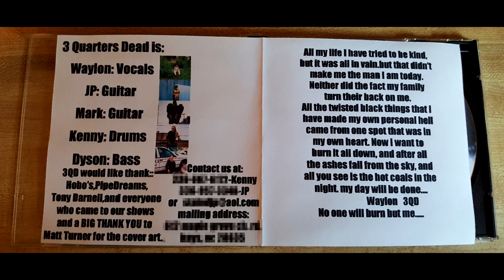Waylon Reavis of Mushroomhead lost release from first band 3 Quarters Dead - "Jump Your Bone's"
Tracks:
1 - Deceiver 0:00
2 - Useless 4:41
3 - Pain Driven 8:21
4 - Phat Little Melody 11:22
5 - Pull Back The Skin 14:52
6 - A.Q.D.T.A.S.D. 18:36
7 - Konnan 22:24
8 - unnamed extra track 29:08

As far as I can tell, this is the one of the earliest if not the first release ever put out by any band that includes Waylon Reavis of Mushroomhead, Tenafly Viper, and others.

There's no date in any of the text on the CD, but there is an embedded date on one of the photos that says 4-21-01, and that matches up pretty well to the time period that I remember getting this.  The official 3 Quarters Dead information has their "first" release coming out in 2003, two years later than the photo date on this CD insert, and I haven't found this anywhere else on the internet.  I suspect that not many of these were made.  I did notice that this disc includes early versions of 3QD's "Useless" and "Konnan" (later spelled Kohnahn) which were included on their first "official" release, "Blueprint Of A Strange Mind"

I'm not sure if this was meant as a demo, or a full CD release that they were trying to sell, or just as promotional material, nor am I sure how many were even made.  Everything in this CD was printed from someone's (2001 era lol) computer.  The disc has a matte paper sticker that was applied to the top of a CD that someone burned on their computer and the insert is printed on non-glossy matte card stock that still has visible perforationed edges from one of those "Print Your Own CD" kits.

I was in a hard rock band in The South during this time period, and I always tried to get demos and merch from the other bands that we played with and knew whenever I could.  First of all to support local music, and also to have things like this years down the road after some bands and musicians I knew became much more well known.

I acquired this CD through a woman who said her husband was 3 Quarters Dead's manager.  The couple didn't seem to be a part of the local music scene so I'm not really sure what the total truth was behind that, but she brought me this disc for free sometime around 2001, and it's been in my collection ever since.  It's actually one of the first local band releases that I got in that region.